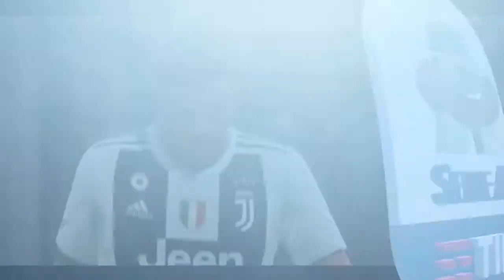Carriera calciatore - Protto do not